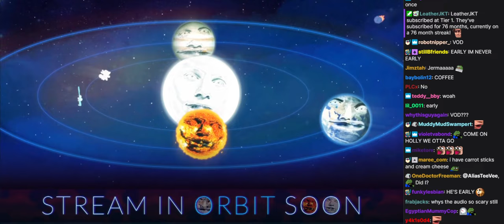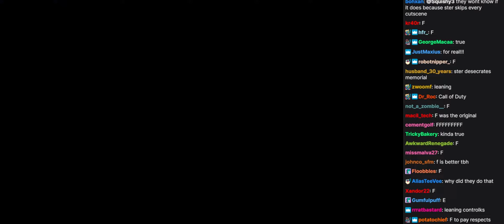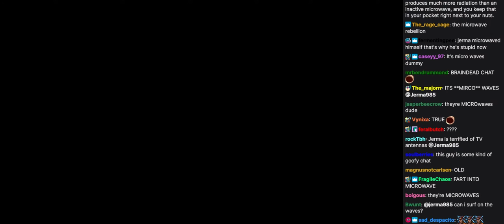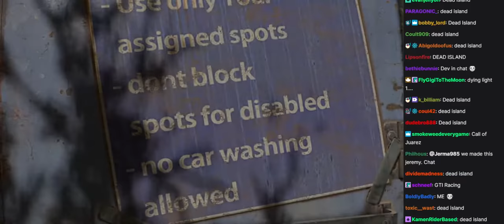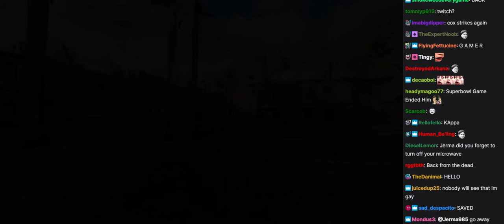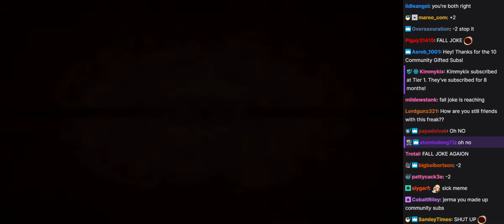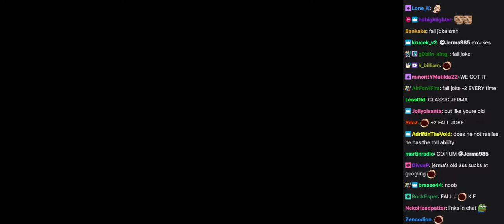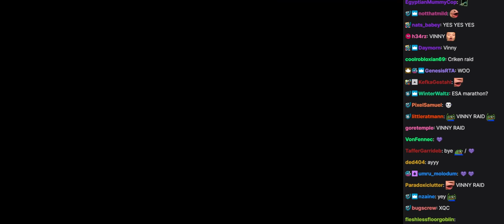Jerma Streams with Chat - Dying Light 2 (with Ster) (Part 1)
This is an archive of the 02/13/2022 stream titled "Dying Light 2 w/Ster".